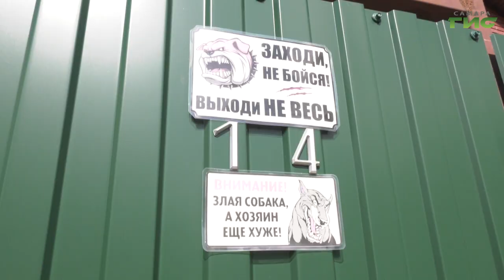Как защитить дачу от воровства: простые способы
С завершением дачного сезона все больше владельцев загородных домов и участков становятся жертвами воров. В большинстве случаев злоумышленники "идут на дело", когда хозяева надолго покидают свои участки. Чаще всего крадут бытовую технику, мебель и садовые инструменты. Как уберечь свою дачу? Советы экспертов расскажет Ксения Баканова.